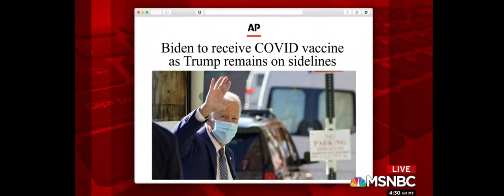Joe and Jill Biden are set to get Corona Vaccine Today 12/21/20